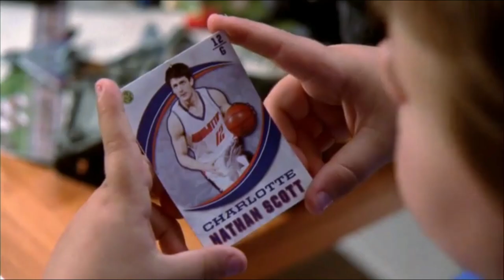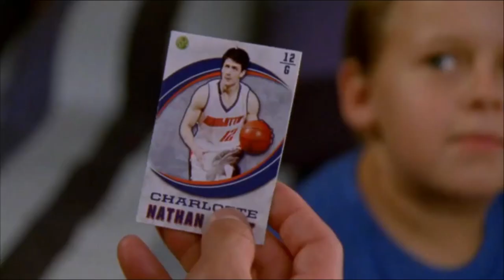One Tree Hill Music Moments (Ray LaMontagne, City And Colour, Shannon LaBrie, Trent Dabbs)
00:00 - For The Summer
3:50 - You Are The Best Thing
6:10 - Sweet Mystery
8:11 - The Girl
10:48 - Off We Go

Naley Moments:
10:04